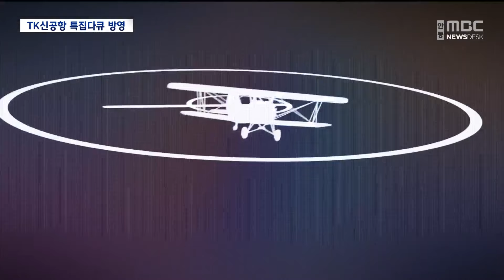[10일 데스크][R]'TK신공항의 미래'.. 안동MBC 창사특집 -에어포트 TK- 오늘밤 방송 / 안동MBC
2024/10/10 08:30:00    작성자 : 김서현

◀ 앵 커 ▶
최근 지역의 화두에 오르고 있는
대구경북신공항 건설 사업,
2030년 물류공항 개항이 목표인데요.

하지만 화물터미널을 비롯해
물류공항은 어떤 인프라를 갖춰야 할지,

공항이 들어서는 지역 주민과의
사회적 합의는 어떻게 이뤄낼지
넘어야 할 산이 많습니다.

안동MBC는 지역 거점 물류공항에 대한
보다 뚜렷한 청사진을 그려보기 위해,
창사 특집 다큐멘터리 -에어포트 TK(티케이)-를

오늘(데스크: 잠시 뒤) 밤 9시에 방영되는데요, 주요 내용을 김서현 기자가 정리했습니다.
◀ 앵 커 ▶
유럽 벨기에 동부, 리에주시.

지난 세기, 철강으로 번성했던 도시는
산업의 쇠퇴와 함께 4만 명이 넘는 실업자가
나오면서 침체기를 겪었습니다.

이때 벨기에 정부는 리에주시에 있는
오래된 군용 공항을, 여객이 아닌
물류 전문 공항으로 새롭게 육성하면서
지역 산업의 전환점을 마련합니다.

물류 분야 대기업을 유치하고,
말 전용 공항 호텔 같은 특수화물 사업을
집중 육성한 게 효과를 보기 시작한 겁니다.

◀ INT ▶로랑 조사르/리에주 공항 CEO
"만약에 비행기에 말을 실어야 한다면 리에주 공항으로 올 수밖에 없습니다. 왜냐하면 화물항공사는 우리 공항의 말 수송 인프라가 전문적이고 현대적이라는 것을 잘 알기 때문이죠."

과거, 독일 통일 이후
높은 실업률과 낙후된 인프라로
위기에 놓였던 옛 동독 지역의 작센주.

이 곳 역시 작은 지역공항이던
라이프치히·할레 공항을 물류 전문공항으로
탈바꿈하면서 DHL 같은 물류 대기업을
잇따라 유치하는 데 성공합니다.

◀ INT ▶슈테펜 뵈트거
/라이프치히·할레 공항 물류 부문 부사장
"통일 이후 이 지역이 무엇을 할 수 있으며 이 지역이 무엇을 필요로 하고 어떻게 하면 경제를 성장시킬 수 있을지 생각했습니다. 바로 화물과 물류에 초점을 맞췄습니다.

2030년 의성군과 군위군에 개항을 앞둔
대구경북신공항도,
물류산업과 기업 유치에 초점을 두고
항공물류 산업단지를 조성한다는 계획입니다.

그렇다면 물류공항은 어떤 인프라를
바탕으로 움직일까?

안동MBC는 유럽의 주요 물류공항 세 곳을 찾아
그들의 화물 유치 전략과 성공 사례를
카메라에 담았습니다.

네덜란드 암스테르담의 스키폴 공항과
세계 최대 규모의 화훼 경매장에서
신선화물의 항공 운송 과정도
자세히 들여다 볼 수 있었습니다.

◀ INT ▶리베타리오 델가도 발로로소
/'퀴네앤드나겔' 신선화물 운영 책임자
"‘퀴네앤드나겔’이 스키폴 공항에 위치한 장점은 2개의 신선화물 창고를 가지고 있다는 점입니다. 하나는 활주로와 가까운 에어사이드에 있습니다. 그래서 상품을 빠르게 처리할 수 있습니다. 저온유통시스템(Cool chain)을 중단할 필요 없이요."

또 미래 물류공항의 모습을 가늠해보기 위해서,
국내 유일 화물 전문 항공사 '에어인천'의
화물비행기에 제작진이 함께 탑승해
화물 적재와 비행 장면을 생생하게 담았습니다.

◀ SYNC ▶
부기장 "안녕하세요, 에어인천511편입니다. 615번에 있습니다. 푸시백을 요청합니다."
계류장 관제소 "에어인천511편. 동쪽 방향으로 푸시백과 엔진 작동을 허가합니다."

해외 4개국 현지 취재와
국내 항공업계, 전문가 인터뷰를 통해
대구경북신공항의 미래를 살펴본
안동MBC 창사특집 다큐멘터리
-에어포트 TK - 지역공항의 생존전략-.

배우 정희태 씨의 내레이션 목소리를 통해
오늘 밤 9시 시청자들을 찾아갑니다.

MBC뉴스 김서현입니다. (영상취재 차영우)